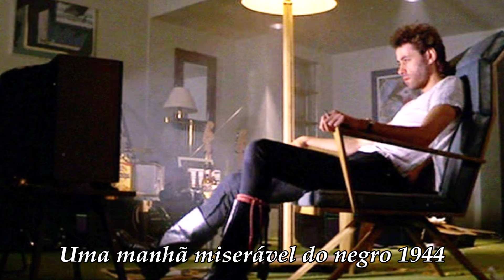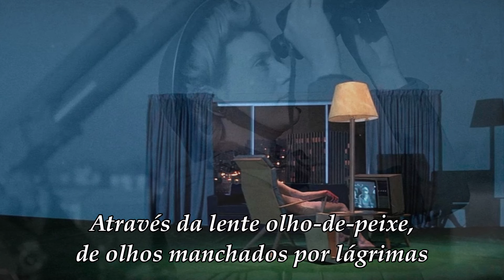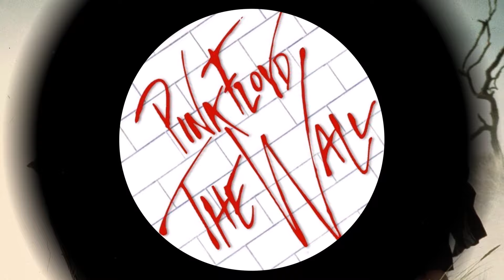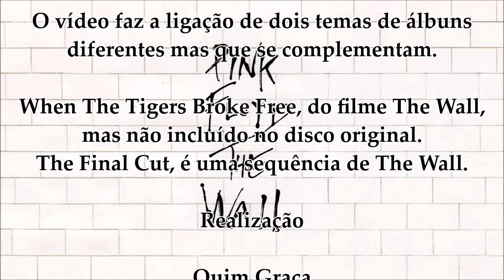Pink Floyd - When The Tigers Broke Free (The Final Cut) Legendado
When The Tigers Broke Free e The Final Cut, são dois temas dos Pink Floyd de álbuns diferentes mas que se complementam. The Final Cut é uma sequência de The Wall, mas podia ter sido um disco triplo porque é uma continuação, quer em termos musicais, quer em termos do conteúdo.
Ambas as fixas no vídeo são da autoria de Roger Waters.